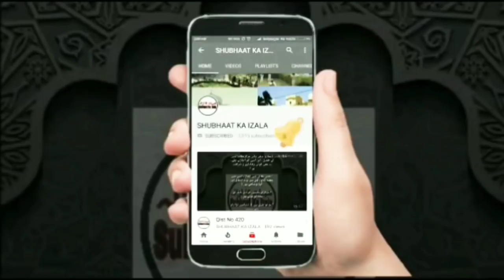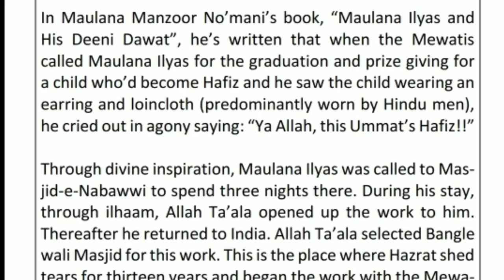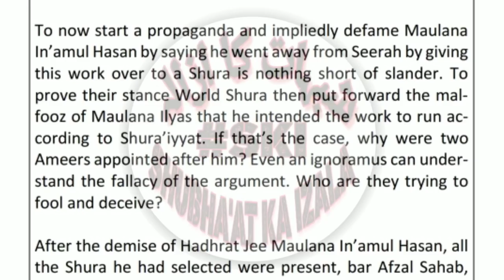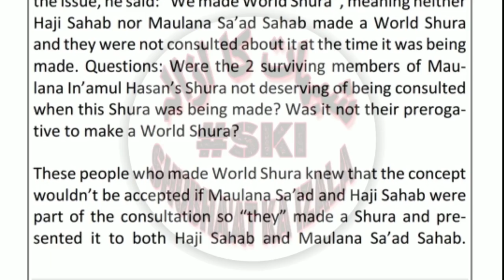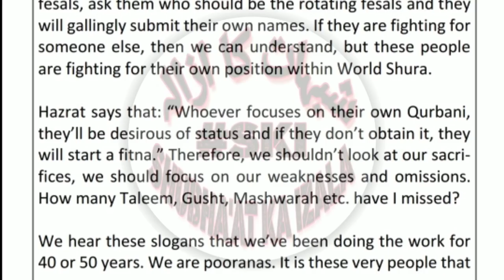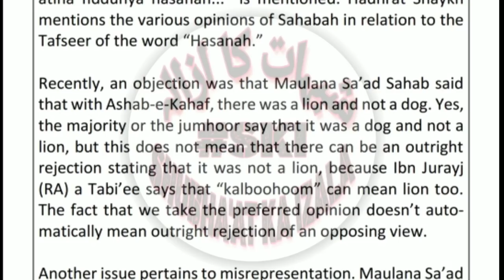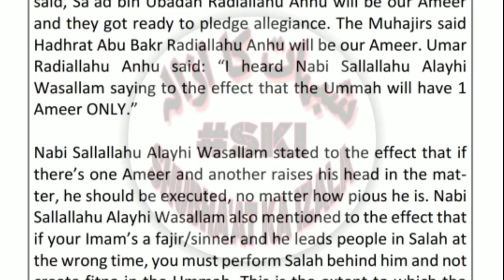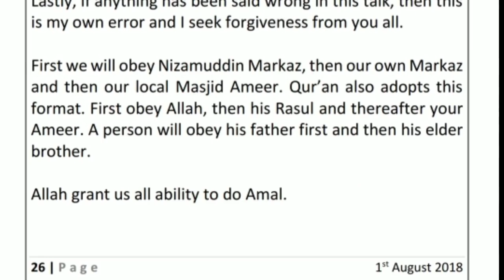THE CONFLICT IN NIZAMUDDIN MARKAZ |THE INSIDE STORY| Clarification of Description Markaz Nizamuddin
THE CONFLICT IN NIZAMUDDIN MARKAZ
 |THE INSIDE STORY|
Clarification of Description in Markaz Nizamuddin

And Also See in ℹ️ button
by Hafiz Yasir Sahab Bombay
Translation & recoding By Du'aan k Talib England & Aurangabad

Name:
City:
State:
Country: